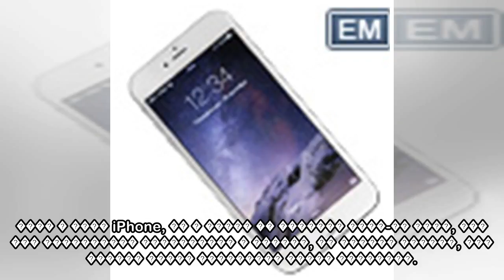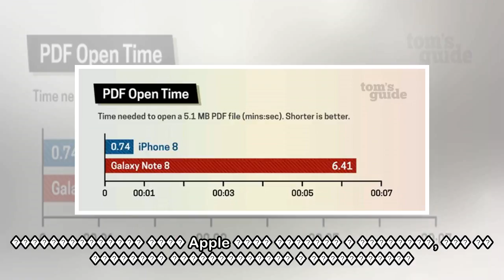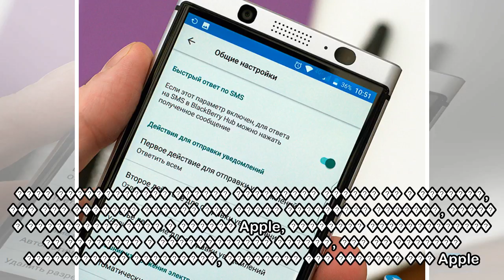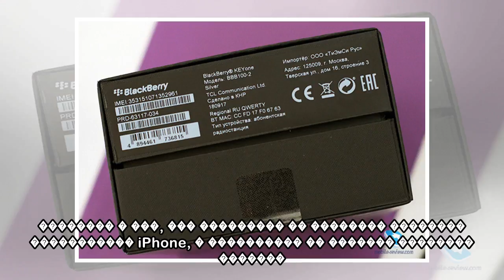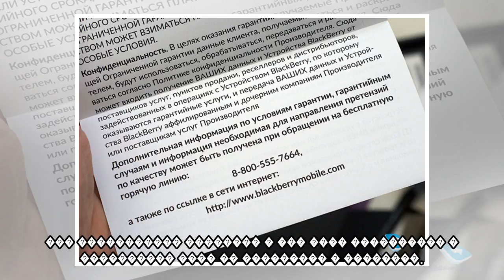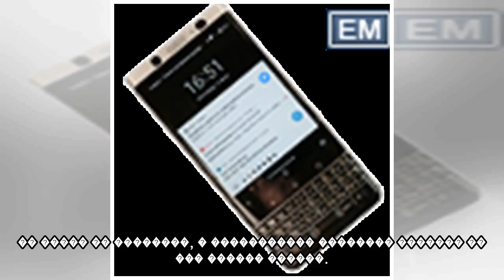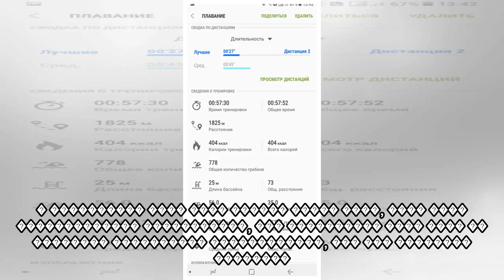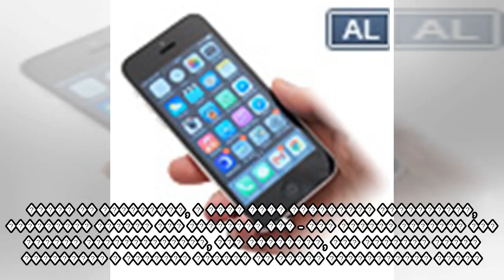пїЅпїЅпїЅпїЅпїЅпїЅпїЅпїЅ пїЅ453. пїЅ пїЅпїЅпїЅпїЅпїЅпїЅпїЅ пїЅпїЅ пїЅпїЅпїЅпїЅпїЅ, пїЅпїЅпїЅпїЅпїЅп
пїЅпїЅпїЅпїЅпїЅпїЅпїЅпїЅ пїЅ453. пїЅ пїЅпїЅпїЅпїЅпїЅпїЅпїЅ пїЅпїЅ пїЅпїЅпїЅпїЅпїЅ, пїЅпїЅпїЅпїЅпїЅпїЅпїЅпїЅ пїЅпїЅпїЅпїЅпїЅпїЅпїЅ пїЅпїЅпїЅпїЅпїЅпїЅ
 ������. �������� - ��� ����� ����� iPhone, � � ���� ������ �� �������. � ������ �������, ���, ��� �� ����� ��������, ����� ����� ���������� ��, ��� ���������� � ������ ���������? �� ��������� ��������...